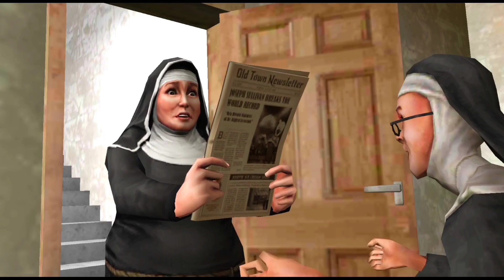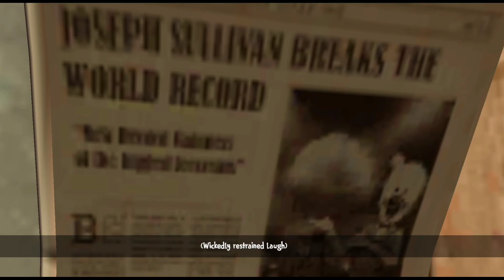ICE SCREAM 6:MYSTRY BEHIND THE DEATH OF JOSEPH SULLIVAN- New update newspaper mission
hello guys welcome back to the channel and today we will try to find out the mystery behind the death of rods Father Joseph' and try to complete new update puzzle of newspaper